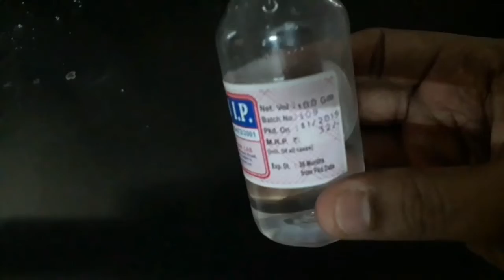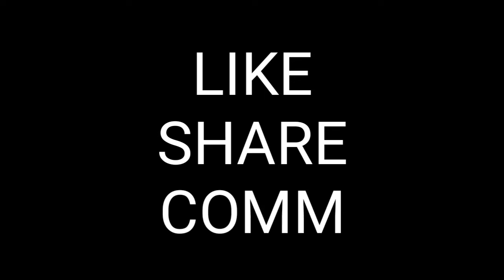How to make HAND WASH at Home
This is the simple and cheapest way of making HAND WASH at Home. It only cost around 25 Rupees for more than 2 Litre. You can make it simply in Home with a soap and Glycerin. Keep Support US. Watch our Videos.